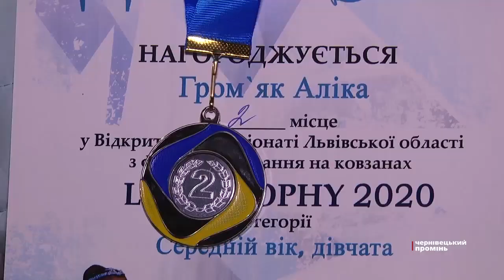Чернівецькі фігуристки тріумфували на «Lviv Trophy 2020»